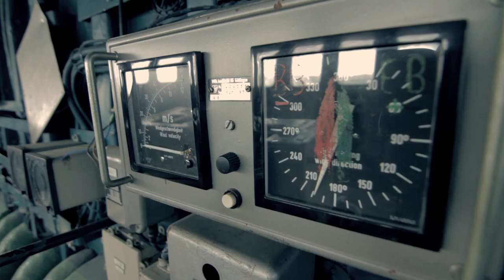Cleaning the Corvette Oliveira e Carmo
EN: Images of the cleaning and preparation process of the Corvette Oliveira e Carmo, the first vessel to be sunk in Portimão by middle July this year within the scope of the Ocean Revival Project.
PT: Imagens do processo de limpeza e preparação da Corveta Oliveira e Carmo, o primeiro dos quatro navios a ser afundado em Portimão em meados de julho, do corrente ano, no âmbito do Projeto Ocean Revival.